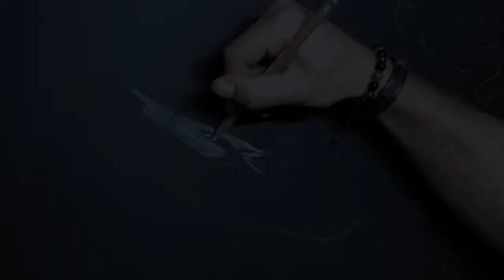Arnold Schwarzenegger, speed drawing, time lapse | Kyle Hart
Arnold Schwarzenegger white charcoal pencil portrait, time lapse | Kyle Hart